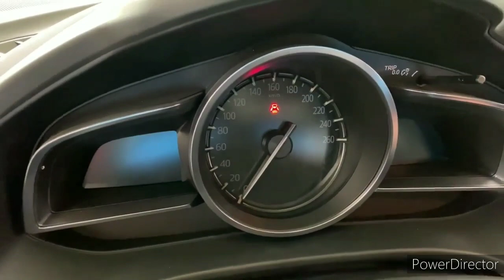2023 Mazda CX-4 2.5 Turbo($40,925) - Interior and Exterior Walkaround - 2022 La Auto Show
2023 Mazda CX4 - Interior and Exterior Walkaround.

2023 Mazda CX4 - Interior.

2023 Mazda CX4 New Red Premium SUV - New Stylish Version

New Mazda CX4 2022 - Stylish SUV

New MAZDA CX4 2022 - Stylish Crossover SUV

New MAZDA CX4 - Interior and Exterior - Stylish Crossover SUV

The ALL NEW 2022 Mazda CX4! AMAZING Crossover SUV

Is the NEW 2023 Mazda CX-50 a better SUV to BUY than a Subaru Forester?

7 New Mazda Cars and SUVs that Were Updated for the 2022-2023 Model Years

A New Mazda CX-4 Crossover Is Coming Soon, and It Will Reach the U.S.

Mazda spokesperson Drew Cary confirmed that this new model being shown in Geneva will come to the U.S., although he wouldn't say definitively what it will be called. A European-spec car will be shown in Geneva, meaning that the car that eventually reaches our shores may be slightly different in terms of its exterior design and powertrain offerings.

For a few years, Mazda has been selling a crossover called the CX-4 in China that is essentially a more rakish, coupelike version of the CX-5. Now Mazda has released a teaser image of a new crossover model that will make its debut at the Geneva auto show next month, and we're thinking it's the next generation of the CX-4.

The teaser image, which we've brightened here, shows the rear end of a low-slung compact SUV with a wide stance and circular LED accent lights in the taillights. While it's difficult to judge size based on this image, expect the CX-4 to be significantly larger than the subcompact CX-3. Mazda says the new model is based on the same new-generation Skyactiv architecture as the latest Mazda 3, which suggests to us that the CX-4 has a strong chance of coming to the United States (the China-only version, pictured below, was based on the old, first-gen CX-5's underpinnings).

This new body style, which will presumably have a more rakish roofline in the name of style, fits in neatly with Mazda's aspirations to become a premium brand. Nearly all of the European luxury automakers now make coupelike SUV models, such as the BMW X4 and the Mercedes-Benz GLC coupe, so it's only natural for Mazda to imitate these creations. And for what it's worth, we put the outgoing CX-4 on our list of 14 Cars That Automakers Are Foolish Not to Sell in the U.S. last year.

A CX-4 isn't likely to be the only new crossover model that Mazda adds to its U.S. SUV lineup in the near future. We also hear the company is working on a new mid-size SUV, possibly a resurrection of the old CX-7 nameplate, that will be built at a new plant in Alabama shared with Toyota.

The CX-4, at least currently, is a crossover-style high-rider meant to look more sporty than the CX-5. This new model, which will be the first time the CX-4 has been offered globally, will slot into the Australian line-up to sit between the popular CX-3 and CX-5 SUVs.

And like the all-new Mazda3, the brand is promising its new SUV will make use of the brand's newest technology, including its clever, diesel-aping Skyactiv-X petrol engine.

"(The CX-4) features the mature Kodo design language and Mazda’s new-generation Skyactiv-Vehicle Architecture, which draws out people’s inherent balance ability," Mazda says. "The powertrain line-up comprises the latest Skyactiv engines, including the revolutionary Skyactiv-X, which adopts a unique combustion method to combine the free-revving performance of a (petrol) engine with the superior response of a diesel."

Sadly, that's all we know for now, but Mazda is promising more information on March 1, so watch this space.

"This is a new, exciting product, but we can't tell you much about it yet. But we will reveal more in early March," says Mazda Australia's PR chief Sonia Singh.